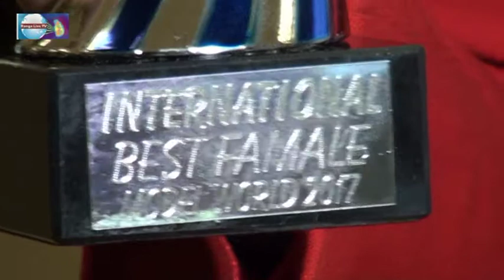INTEERNATIONAL BEST FAMALE MODE WORLD 2017